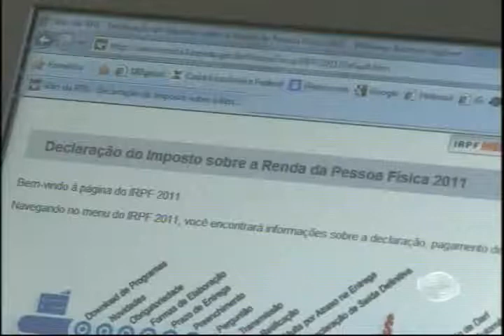Prazo para a declaração do imposto de renda será até o dia 29 de abril